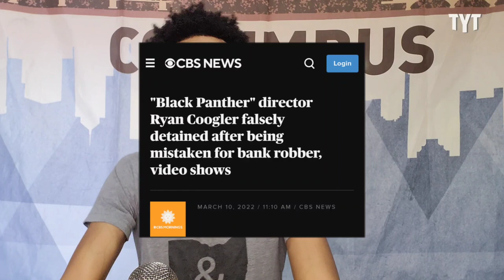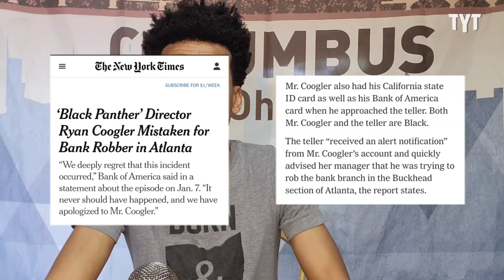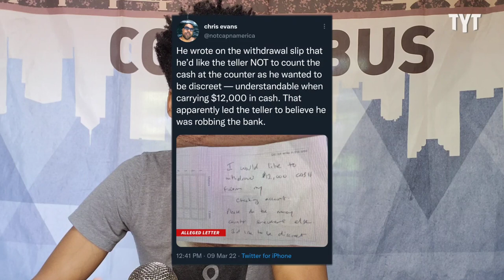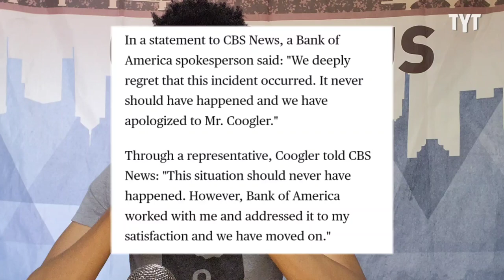Black Panther Director Arrested For "Banking While Black"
Black Panther Director Ryan Coogler was wrongly detained at a Bank of America branch for simply "banking while black." Jeff Wiggins breaks it down on Rebel HQ.